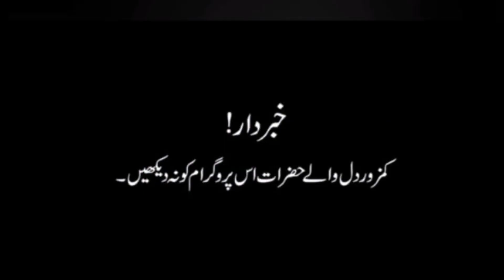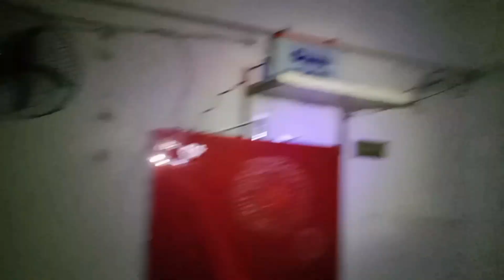Jinnat ka camera man se aamna saamna | Haunted House | Horror Episode | Anjani Duniya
Content Topic Category:

Woh kya tha
Woh kya hai
Woh kya raaz hai
Woh kya raaz hoga